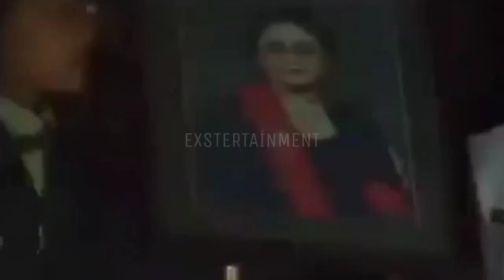KISAH CINTA SOEHARTO DAN IBU TIEN, PERJODOHAN BERUJUNG PERNIKAHAN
Kisan cinta Soeharto dan Ibu Tien saling menguatkan satu sama lain. Cinta keduanya abadi hingga akhir hayat.